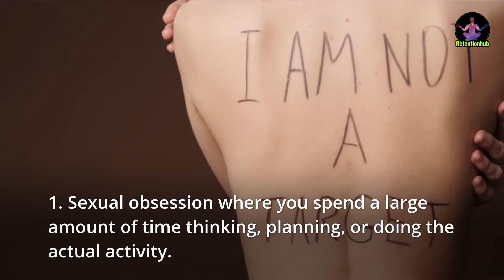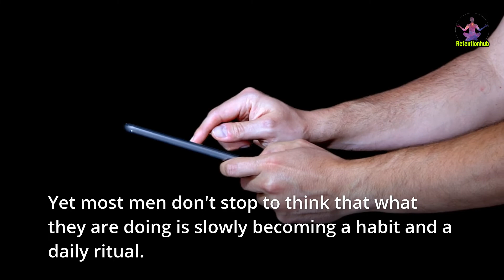Can You Really Be Addicted To Por*n?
Semen Retention makes you superhuman.
Let's fight this addiction together.